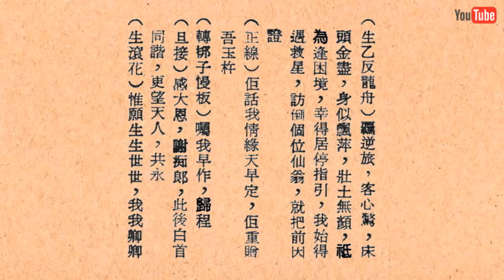藍橋即玉京 黃超武 張玉京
藍橋即玉京 黃超武 張玉京(張瓊仙)